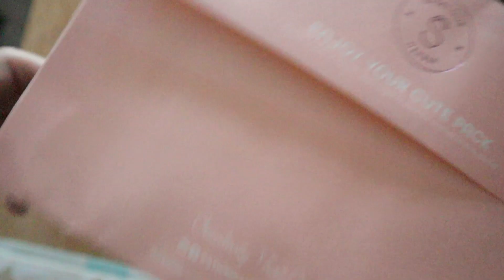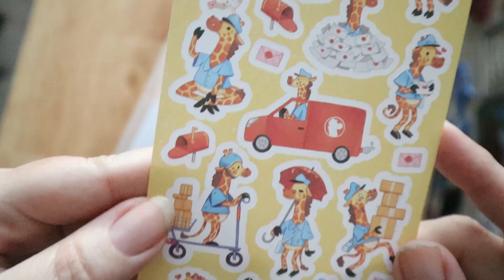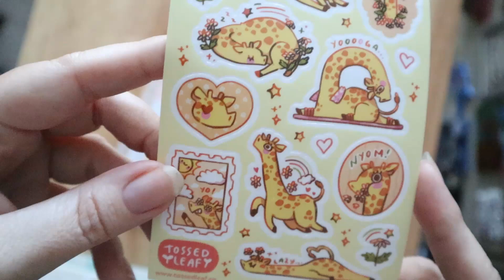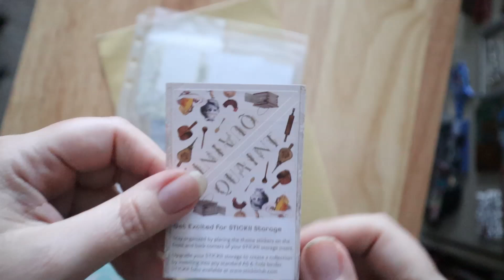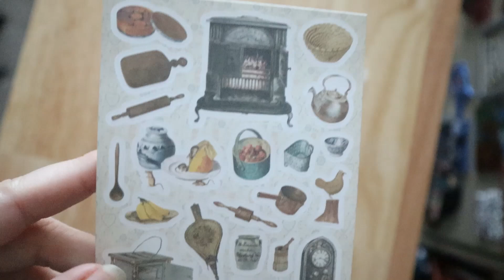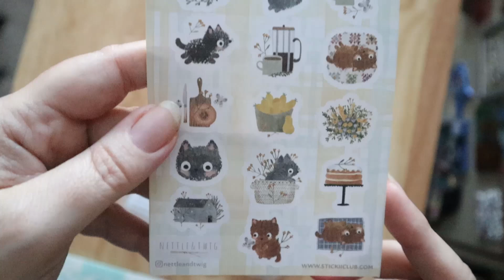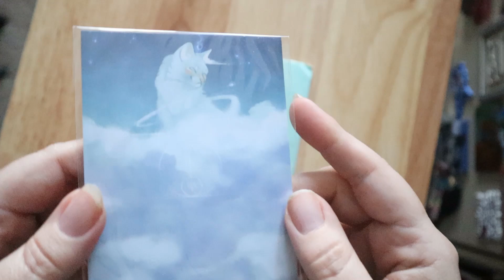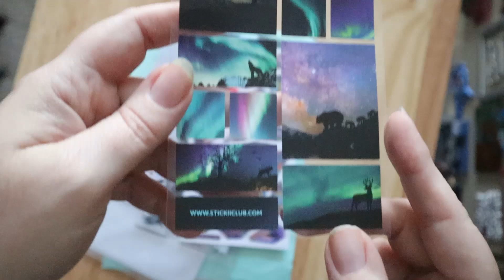Stickii Sticker Subscription April 2024